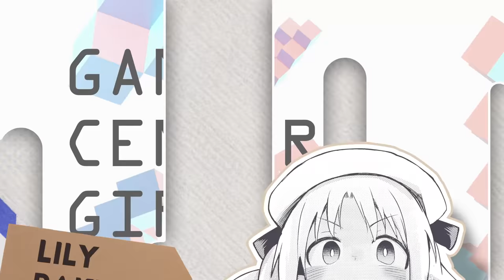英国少女リリーを東山奈央が熱演！漫画『ゲーセン少女と異文化交流』PV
英国生まれのNEWヒロイン その名はLily

「次にくるマンガ大賞2021」Webマンガ部門　ノミネート！
英国少女とゲーセン店員が繰り広げる ザ・ラブコメ
『ゲーセン少女と異文化交流』

コミックス2巻発売を記念し、リリーの愛らしさがギュッと詰まったPVが完成！

【出演】
リリー：東山奈央

Twitter発！ キュートな英国少女とのほのぼのコメディ
ゲーセンでバイト中の主人公・草壁蓮司は、ひょんなことから英国少女のリリーと出会い、
なぜだか交換日記をする仲に!?
天真爛漫なリリーに振り回される蓮司だが、果たしてこの異文化交流は友情か、それとも……？

著     / 安原宏和
発行   / 株式会社ＫＡＤＯＫＡＷＡ ドラゴンコミックスエイジ
発売日 / 第2巻 2021年7月9日